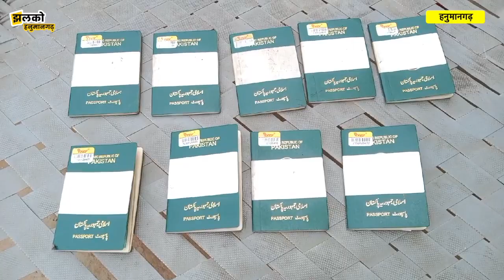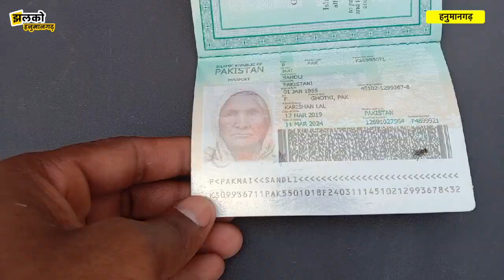हनुमानगढ़ में पाकिस्तान से आये हिन्दू परिवारों का दर्द, मौत के कुँए से बाहर निकले ~ Hanumangarh News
Hanumangarh News, Hanumangarh Jile ki News, Nohar News, Nohar Ki news, Jhalko Hanumangarh news, Jhalko Hanumangarh, Nohar News, Tibbi News

Produced By: Jhalko Hanumangarh
Edited By: Rohit
Reported By : Mukesh
Cameraman